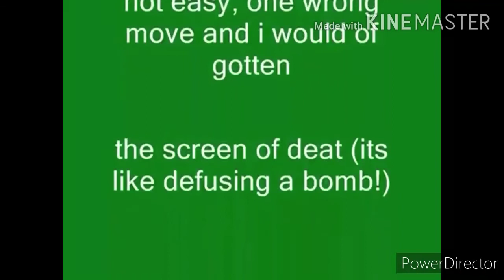Windows XP Installation Music in Mary Group